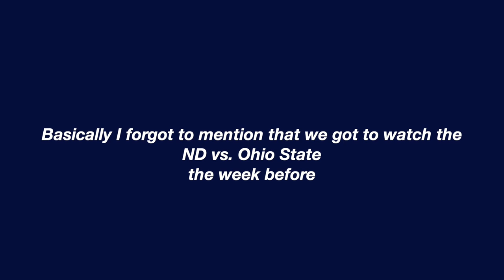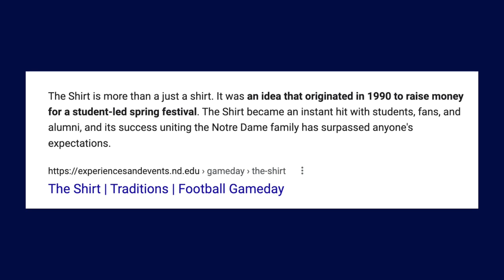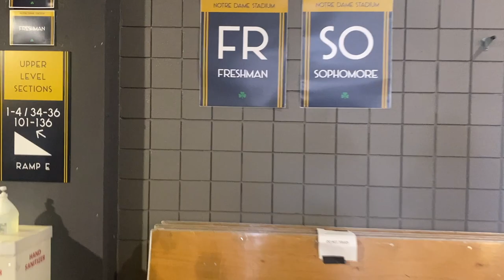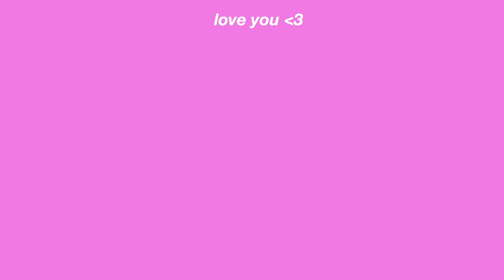My first college football game | Notre Dame game day vlog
FAQ's:

Where are you going to college? Notre Dame (go irish!!)
What are you majoring in? Marketing
Where do you live? Texas baby
Are you going to make college videos? OFC :)

sub count-14,176